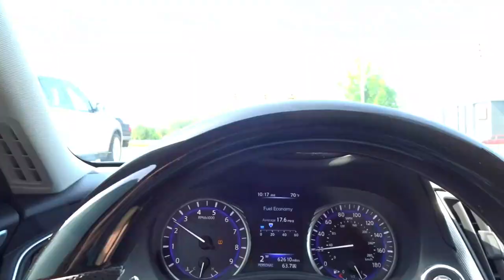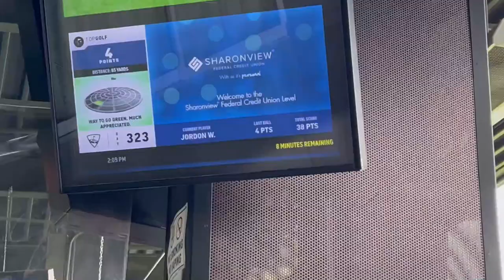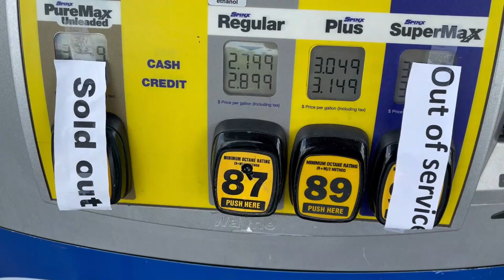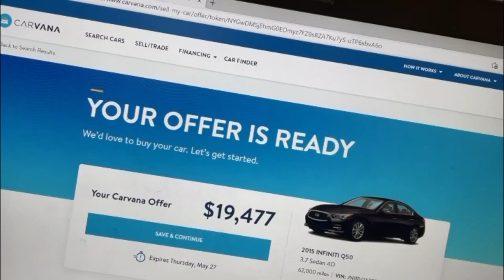Q50 Vlog | SELLING the Q50? Prices are TOO GOOD!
I thought I'd check what I could get for the Q50 from Carvana and I was blown away by the offer!  I may need some advice from you all on how I should approach the situation.
On top of all of that, we've had a few things going on so I thought I'd bring you along for a little weekend vlog!

Follow the rules in the video above to get entered!